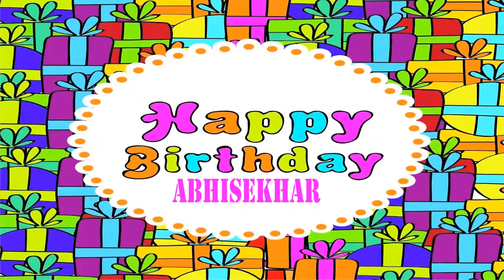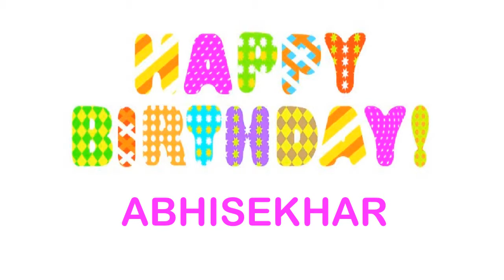Abhisekhar Wishes & Mensajes - Happy Birthday